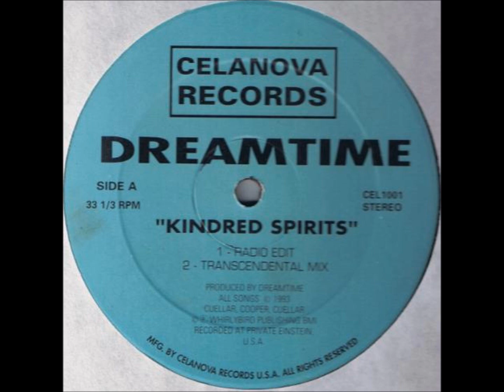Dreamtime-Kindred Spirits-Celanova records-1993